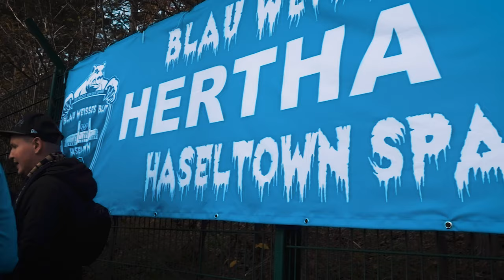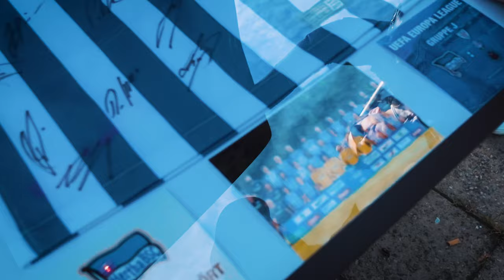Hertha BSC vs. FC Köln 2-0 (1-0) VLOG Stadion & Communitytreffen!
Bei Oli & OFC Blau Weißes Blut / Haseltown für die Nutzung des Standorts!

Bilder: City-Press

Für Live-Watchalongs!